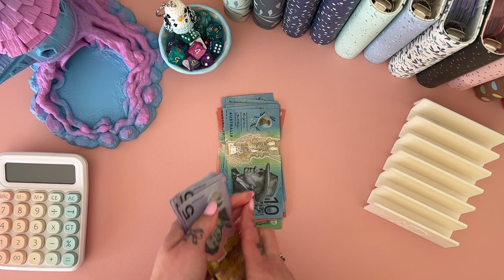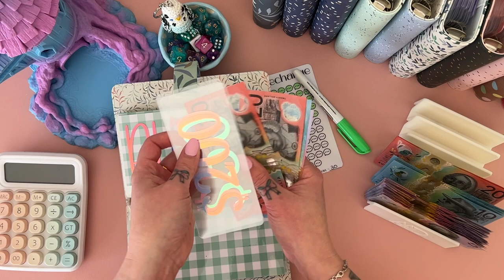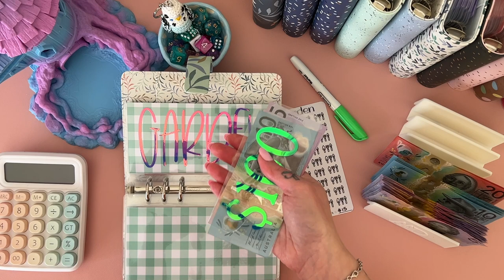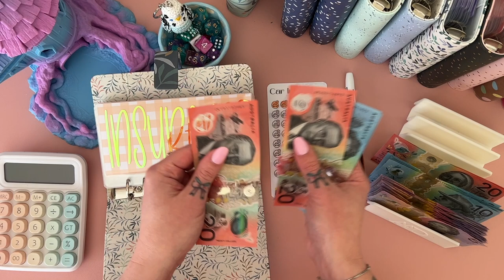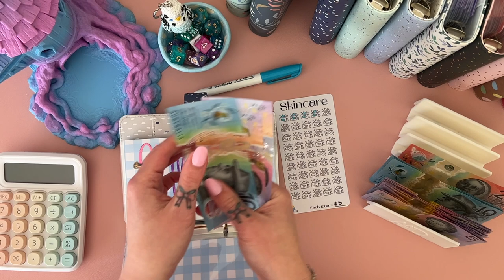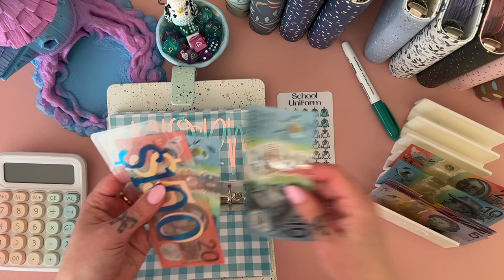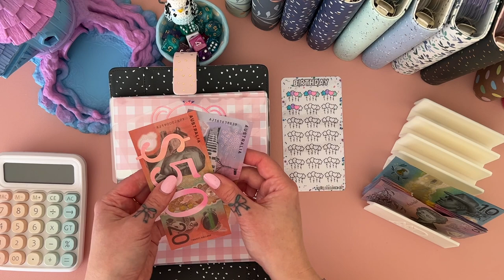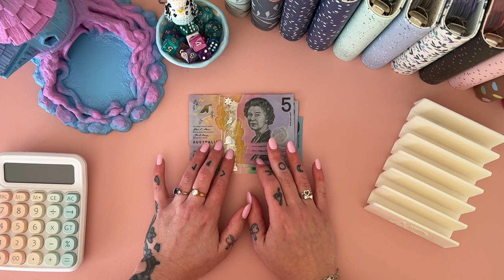Weekly Cash Stuffing | ADVENT CALENDAR RELEASE INFO| Aussie Cash Stuffing | Debt Journey | Budgeting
💌 Happy Mail 💌
Australia

     ❀   SHOPS MENTIONED  ❀